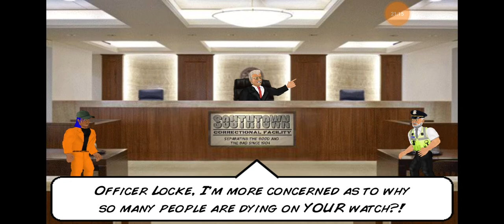MY TURN | HARD TIME PART 5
Ravage is fun

If I get 1000 subscribers I'm going to dye my hair white👨‍🦳🤘😜